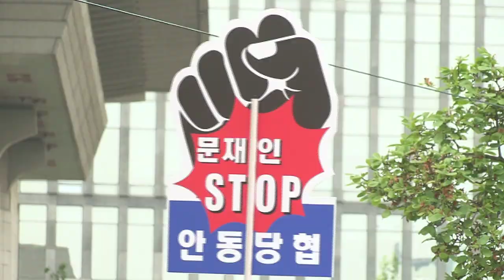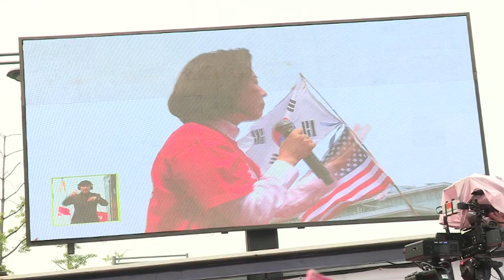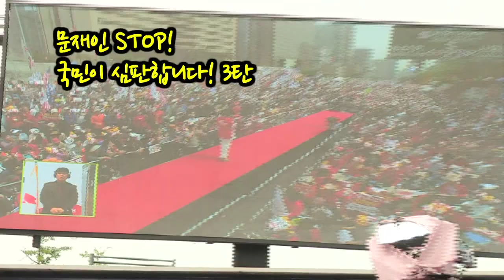굴종적 대북정책의 결과! 민생파탄! 안보절단! 경제파탄! 민생파탄 경제파탄 안보절단 대북정책 나경원 원내대표 광화문 [2019.05.04]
존경하고 사랑하는 대한민국 국민 여러분,
자유한국당 당원동지 여러분 반갑습니다.

북한이 미사일을 쐈습니다.
문재인 대통령
‘판문점 선언은 잘 이행되고 있다.
이제 되돌릴 수 없는 평화의 길을 간다’
고 말했습니다.

되돌릴 수 없는 미사일의 길로 가고 있습니다.
바로 굴종적인 대북정책의 결과입니다.
대한민국의 민생이 파탄나고,
경제가 망하고, 안보가 절단났습니다.
이제 대한민국의 미래를 위해서
우리가 일어서야 할 때입니다.
문재인 정부는 보수가 쓴
대한민국의 역사가 부끄럽다고 합니다.
합리적인 우파, 합리적인 보수가
대한민국을 많이 이끌었습니다.
그들이 말하는 새로운 나라,
그들이 말하는 새로운 대한민국은
바로 좌파독재의 대한민국이 아닙니까.
막아야합니다.

지난주에 국회에서 엄청난 일이 있었습니다.
저들의 무도한 여권 야합세력들이
끝끝내 패스트트랙을 태웠습니다.
그러나 자유한국당 의원들은
당당하게 맞섰습니다.
우리 자유한국당의 저력을 보여줬습니다.
그들은 패스트트랙을 태워놓고,
우리 당 의원들을 무려 56명이나 고발했습니다.
우리가 평화롭게, 그리고 적법하게
그들의 잘못된 불법 패스트트랙을
막고자 했는데 그들은 빠루를 들고,
해머를 들고 몸싸움으로 난입했습니다.
국회를 난장판으로 만들었습니다.

선거법, 왜 이렇게 막겠습니까.
‘문재인 선거법’ 왜 이렇게 막을까요.
문재인 선거법은
바로 민생파탄법이기 때문입니다.
연동형 비례대표제는 문재인 선거법대로
투표하면 내년 총선의 결과는
좌파 세상의 의회가 됩니다.

여러분, 소득주도성장으로
대한민국 경제 어떻게 됐습니까.
10년 만에 마이너스입니다.
건강보험은 2026년이면 고갈됩니다.
게다가 일자리 마이너스,
모든 경제지표가 보여줍니다.
포퓰리즘 세상입니다.
우리의 알뜰한 세금 갖다 쓰기 바쁩니다.
그런데 내년에 좌파 의회가 되면
더 갖다 퍼주고, 더 갖다 써서
이제 대한민국 민생파탄 나는 것 아닙니까.
그래서 말씀드립니다.
문재인 선거법 민생파탄을 막기 위해서
여러분들이 도와주셔야합니다.

선거법 관련해 의원정수 분명히
늘어날 거라고 했는데 아니라고 했습니다.
벌써 민주당, 민주평화당
‘의원정수 늘려 달라’고 다 얘기합니다.
여러분, 지금 의원정수 늘리는 게 맞습니까.

공수처 또 무엇입니까.
공수처 바로 민생침해법입니다.
공수처에 대한 우리당의 이야기는 옳았습니다.
검찰총장이 반민주적이라고 얘기했습니다.
현직 판사가 이야기했습니다.
그리고 여당의원도 얘기했습니다.
공수처를 하면 판사, 검사 제멋대로,
마음대로 하게 합니다.
결국 청와대의 손아귀에 든 판·검사는
청와대 입맛대로 재판하고 수사합니다.
결국 민생을 침해하게 됩니다.
공수처 민생침해법 막아야 되지 않겠습니까.
그들은 패스트트랙을 태웠습니다.
그들은 지금 승리했다고 할지 모르지만
좌파의 폭망의 시기로 들어갔다고 생각합니다.
왜냐하면 패스트트랙은
바로 지금 말한 민생파탄, 민생침해법을
올린 것이라 민생을 포기한 법이고,
이제 민생을 포기한 여권에
국민은 준엄한 심판을 하게 되어 있기 때문이다.

여러분, 패스트트랙을 태웠지만 결국
그들은 궤멸의 시기를 갈 것이라고 생각합니다.
그런데 저희만으로는 힘이 부족합니다.
국민이 한번에, 국민의 모든 힘을 모아서
같이 응원해주셔야 합니다.
위선정권, 독재정권 심판해야 합니다.
독재가 다른 것 아닙니다.
사법부, 행정부, 검찰, 경찰 모두 장악하고,
의회까지 장악하겠다는 것이
바로 독재 아니겠습니까.
좌파의 독재 우리 끝까지 막아야합니다.
그게 더 좋은 대한민국,
마이너스 대한민국을
플러스 대한민국으로 만드는 길입니다.
국민 여러분 함께 해주십시오.
좌파독재, 헌법수호 자유한국당이 나서겠습니다.
그리고 국민 여러분과 함께 하겠습니다.
패스트트랙 태워놓고 국회로 들어와서
민생을 논의하자는 적반하장 여당에게,
여당 야합세력에게 여러분 심판해주십시오.
여러분과 함께 이제 저희가
대한민국의 헌법을 지키겠습니다.